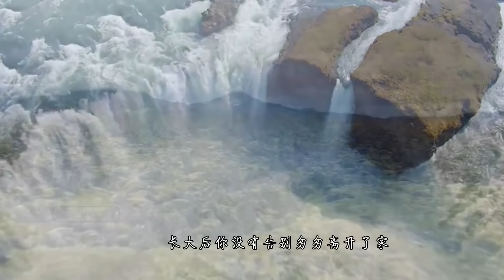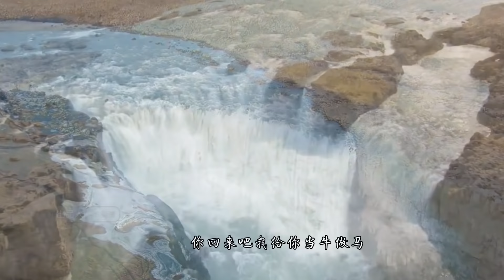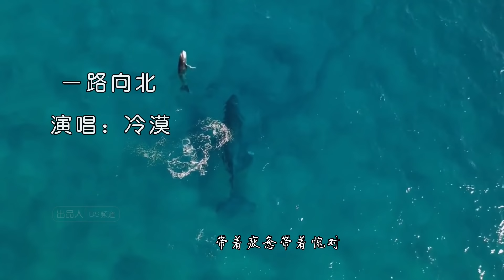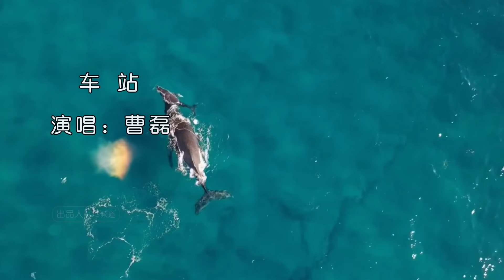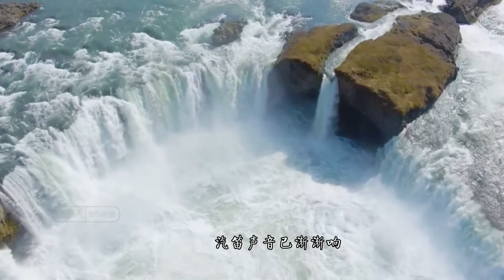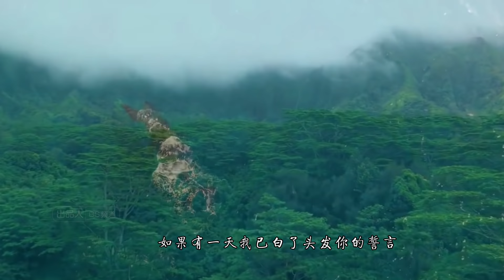|送親|紅塵情癡|一路向北|車站|一開始說陪你到老的人現在他還在嗎|送亲|红尘情痴|一路向北|车站|一开始说陪你到老的人现在他还在吗|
|送親
|紅塵情癡
|一路向北
|車站
|一開始說陪你到老的人現在他還在嗎

|送亲
|红尘情痴
|一路向北
|车站
|一开始说陪你到老的人现在他还在吗

本頻道不定期上傳好音樂，歡迎音樂愛好者關注和分享！
本頻道僅用於音樂之分享，其音樂之版權歸屬於歌手以及所屬之音樂公司。若版權之所有者認為音樂及視頻侵犯了其版權，請聯繫本頻道，視頻將從速被刪除。

本频道不定期上传好音乐，欢迎音乐爱好者关注和分享！
本频道仅用于音乐之分享，其音乐之版权归属于歌手以及所属之音乐公司。若版权之所有者认为音乐及视频侵犯了其版权，请联系本频道，视频将从速被删除。

This channel uploads good music from time to time, music lovers are welcome to follow and share!